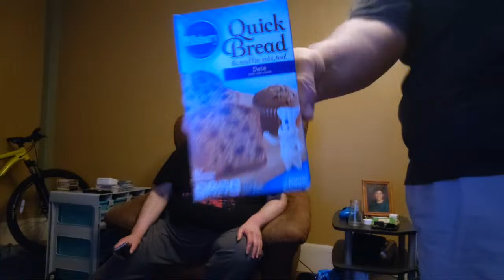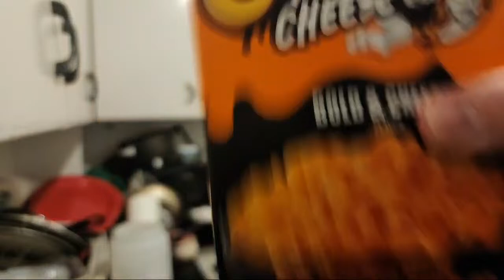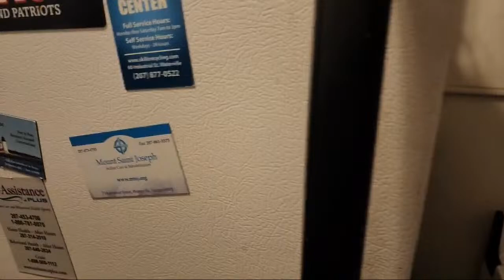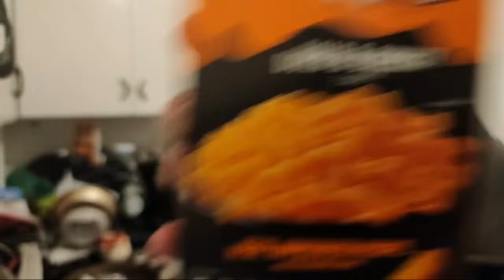Chris Makes Cheetos Mac & Cheese and Date Bread For Dinner